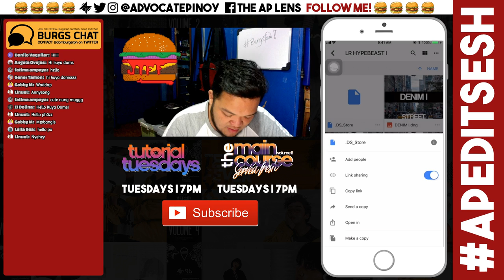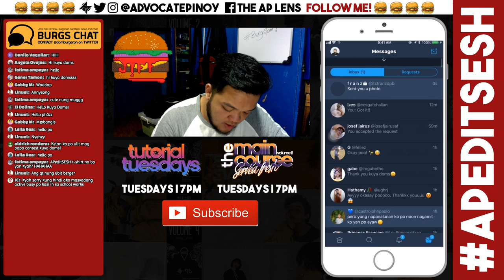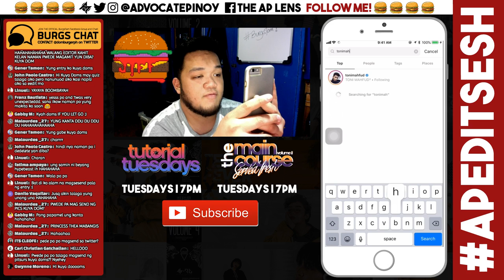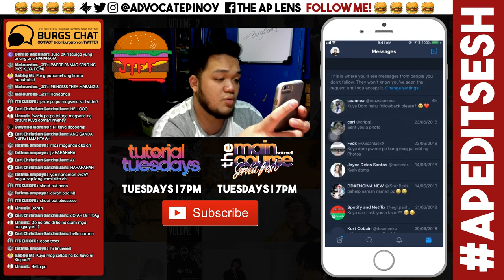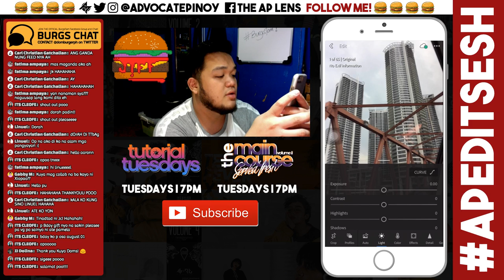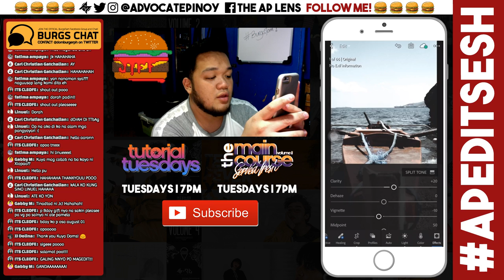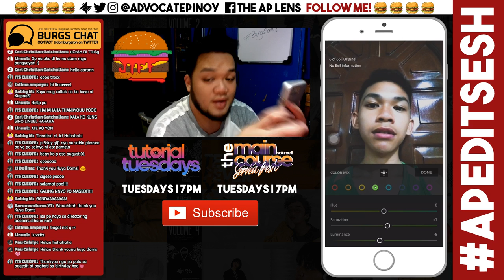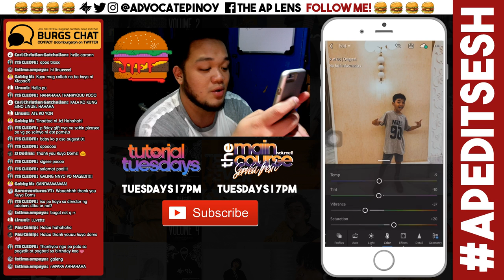LIVE | APeditSESH Ep. 12 | LIGHTROOM MOBILE TUTORIAL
SEND YOUR ENTRIES VIA TWITTER!
Follow me and Send via DM: @advocatepinoy

Make sure to check out Lightroom Classroom PH!

FAQs

Camera
- Canon 550D
- Canon 80D
- Sony a7sii

- Adobe Photoshop
- Adobe Lightroom
- Final Cut Pro
- Da Vince Resolve

Lights
- Fluorescent
- Yongnuo Y300iii